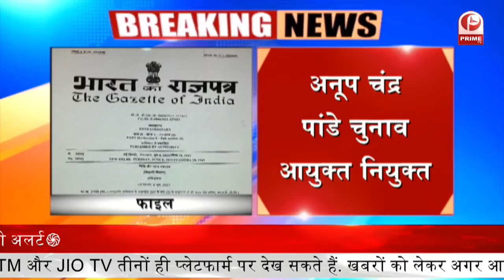Cm Yogi ने vaccination को लेकर विशेष अभियान चलाने के दिए निर्देश || Prime Tv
योगी सरकार ने किया बड़ा ऐलान वैक्सीनेशन को लेकर विशेष अभियान चलाने के दिए निर्देश .

14 जून से प्रदेश में चलेगा वैक्सीनेशन का विशेष अभियान.

रेहडी, पटरी दुकानदारों, फल विक्रेताओं को लगेगा टीका .

सब्जी विक्रेता, ऑटो रिक्शा चालकों के लिए चलेगा अभियान.

ड्राइवर बूथ और स्ट्रीट वेंडर बूथ अलग से बनाने के निर्देश.

सभी जिलों के आरटीओ ऑफिस में बनेगा ड्राइवर बूथ प्रतिदिन 100 कमर्शियल ड्राइवर का वैक्सीनेशन कराने के निर्देश .